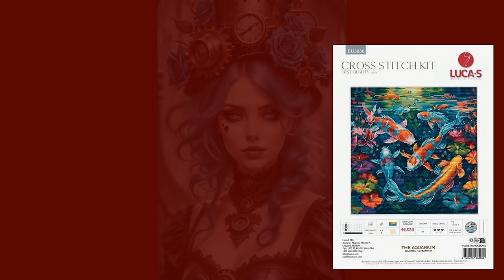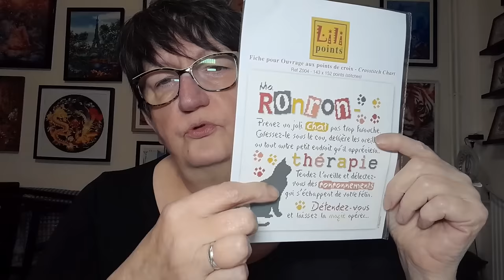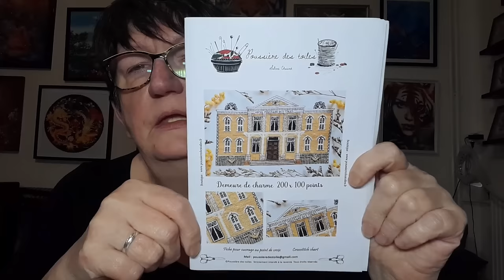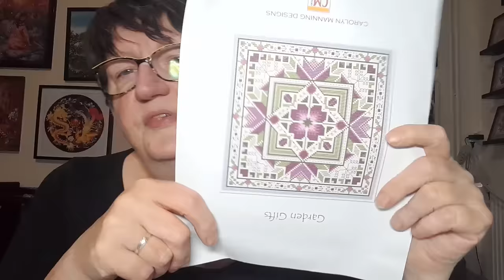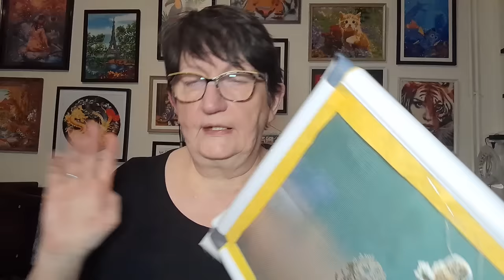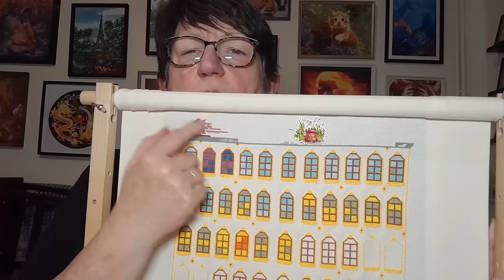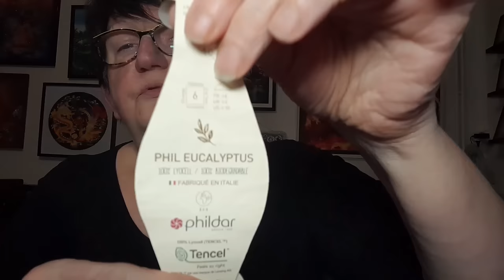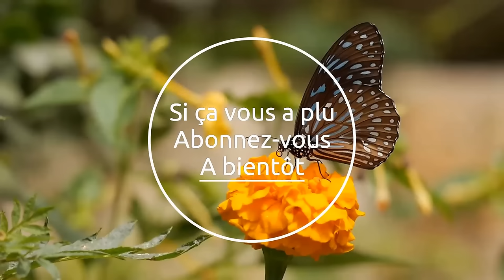JOURNAL CRÉATIF de la semaine # 49 😍 Broderie 😍 Points comptés 😍 Tricot et autres 😍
Chaînes nommées :
Le gang des Québécoises :

Olw forest
Alice au pays des merveilles :